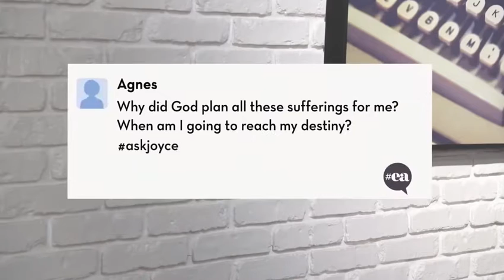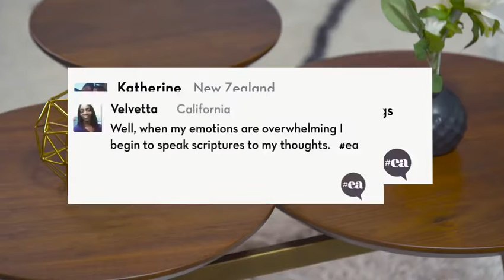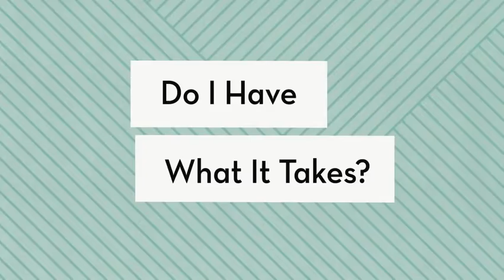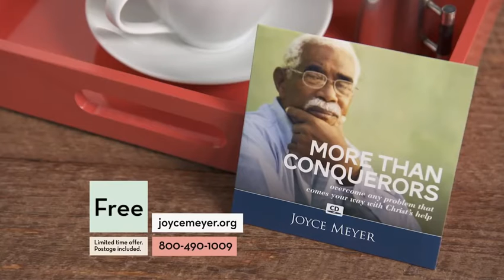Do I Have What It Takes 10 2016